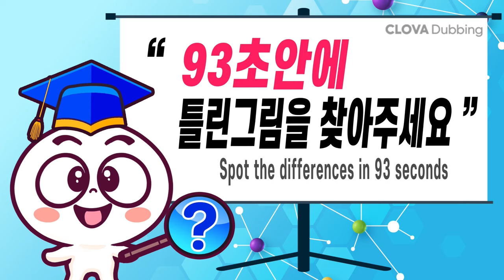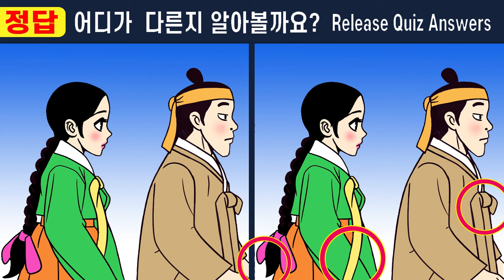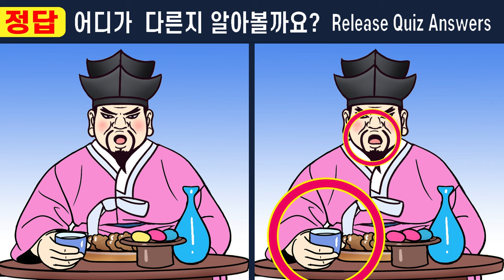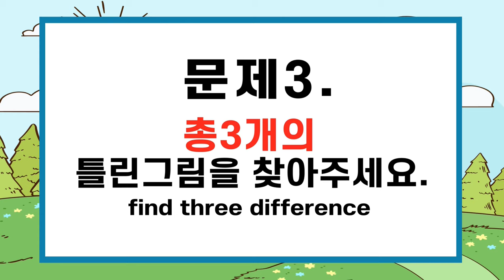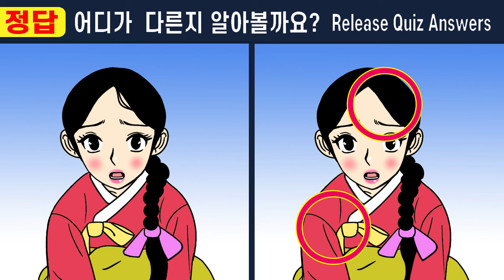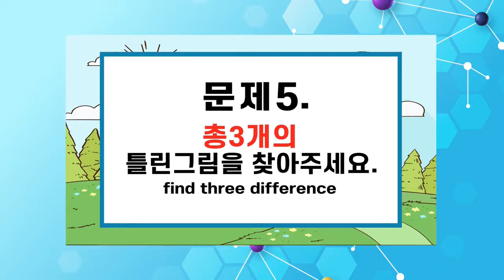【다른그림찾기/치매예방】🎈퀴즈고수 10대도 울고간 문제ㅣIQ천재 상위1%만 찾는 차이점3가지ㅣ【틀린그림찾기/두뇌운동/치매예방퀴즈/숨은그림찾기/】#457 한 지붕 두 아내 13화